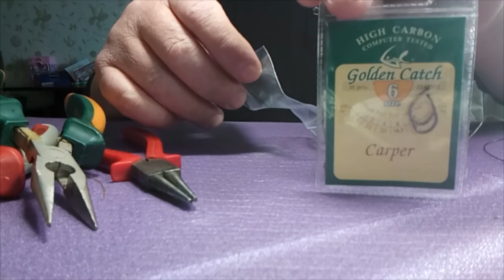Что ИЗМЕНИТСЯ, если к МАКУШАТНИКУ добавить пружину? Рыбалка это жизнь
Очень интересное  оснащение макушатника придумал товарищ. это и макушатник и пружина в одной снасти . Работать начинает сразу , также как и пружина

Мой канал о рыбалке,о природе,о том как я ловлю рыбу и на что . Как своими руками сделать снасти и приспособления для рыбалки.И о многих полезных "мелочах", о которых нельзя забывать на рыбалке

Группы
 Проросшие зерна
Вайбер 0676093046